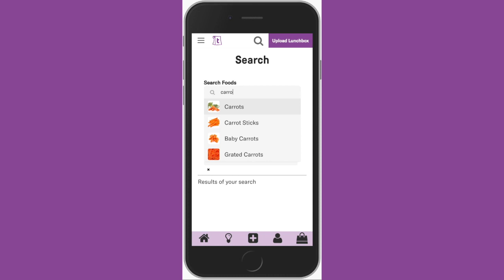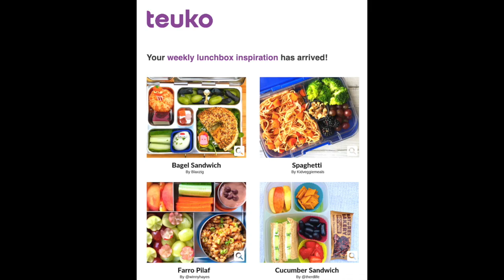How to get lunchbox ideas | Teuko Tuto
Discovering what’s next in your lunch box is easy as 1-2-3 with Teuko!

1. Browse the lunchbox ideas in the feed of yummy categories
2. Search by foods you like (or that you only have left in your fridge)
3. Enjoy our weekly newsletter - very cool vibes inside every time!

We're the #1 community for families who pack lunch! With a presence on Instagram, Facebook, Twitter, Pinterest, and YouTube!